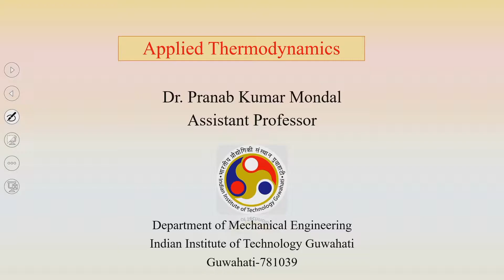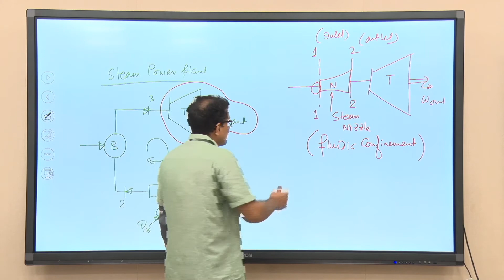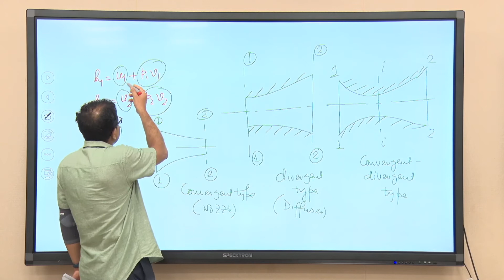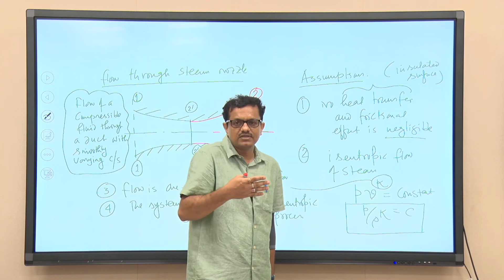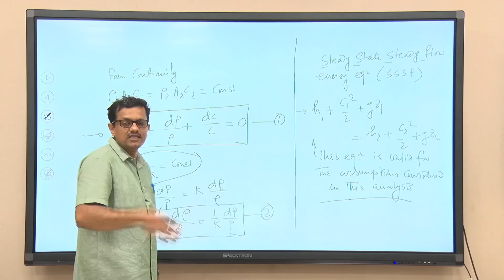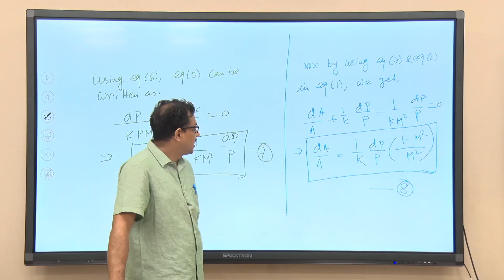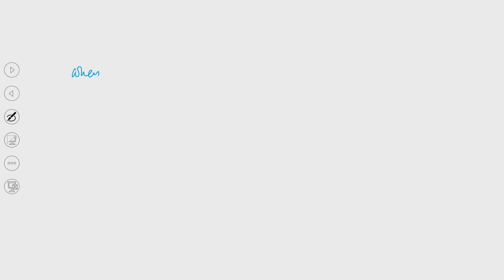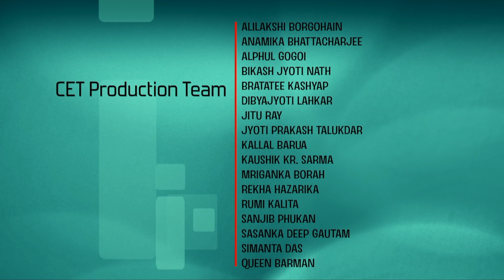Lec 16: Steam Nozzle : Analysis and Efficiency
Applied Thermodynamics

Prof. Niranjan Sahoo
IIT Guwahati